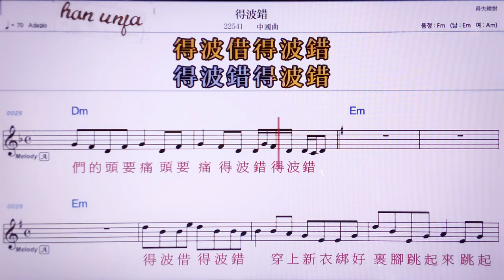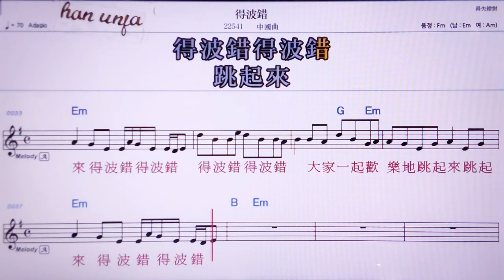💖 ㄷ부어추어/중국 곡 👍MR,노래방, 악보, 코드,Karaoke With Sheet Music